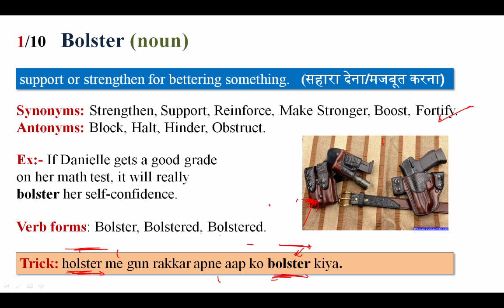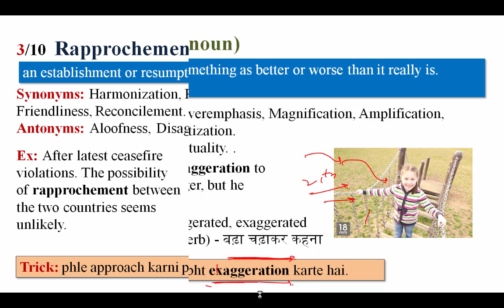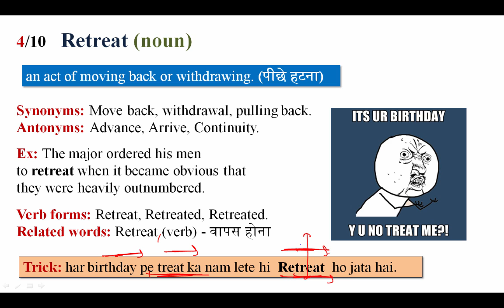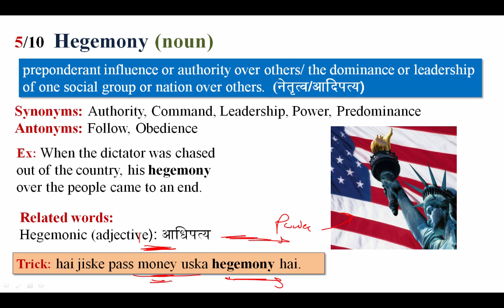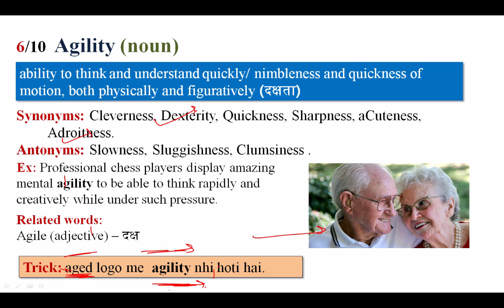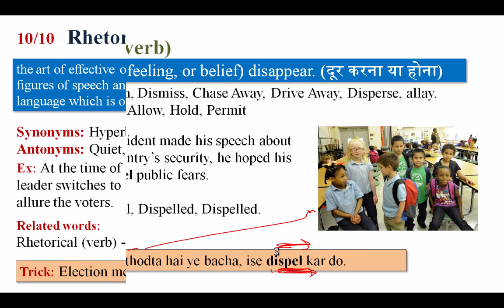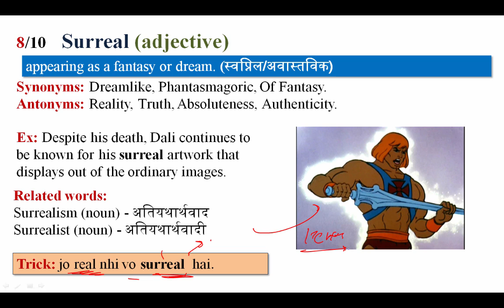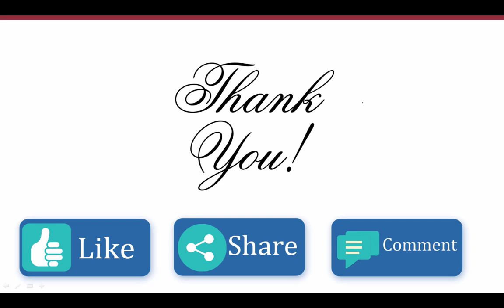Vocab24#32-Exaggeration,Implication,Desist,Presumably,Dismay,Callous,Clamor,Accrue,Amorphous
Daily The Hindu Vocabulary (27 Jan, 2017)- Learn New Words with Tricks.| Day-32  Vocabulary play an important role in every competitive exams so you learn daily 10 new words with Vocab24 in smart way.

Apart from above, WiFiStudy team also post daily/weekly quiz & capsules for current affairs, GK, English, Aptitude, Reasoning, Computer, Banking & Marketing along with topic wise tests & concepts so that you can easily prepare any topic here. The most important thing is that there is no charge for these stuff, it’s totally free of cost except some study packages (online test series / mock tests) which having many additional features. Daily The Hindu Vocabulary (27 Jan 2017) - Learn New Words with Tricks.